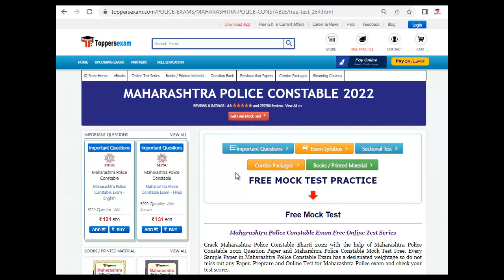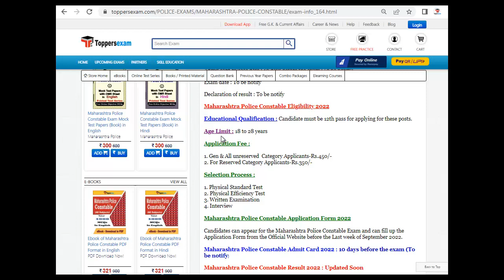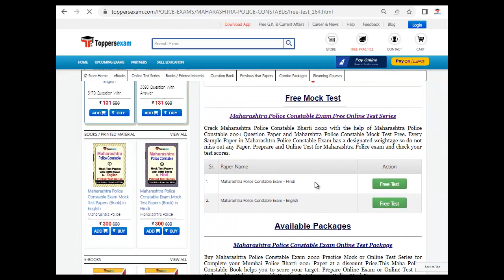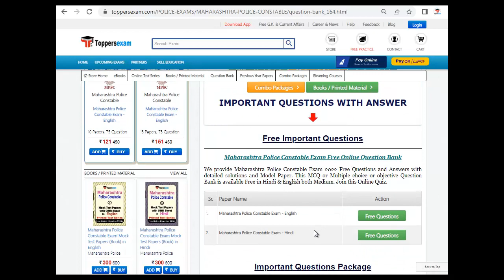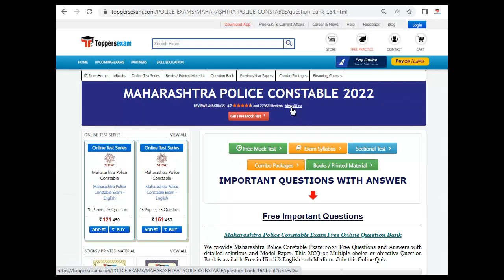MAHARASHTRA POLICE CONSTABLE Sample Paper 2022 | Test Series | Study Material | Best Books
MAHARASHTRA POLICE CONSTABLE 2022 Exam 2022 Detailed, Update Syllabus & Pattern. For Preparation of MAHARASHTRA POLICE CONSTABLE 2022 we Provide Books, eBooks, Booklet, Sample Paper, Solved Paper, Printed Material, Mock test, MCQ, Practice Set, Exam Pattern , Previous Year Paper,  Important Questions, Preparation Tips & Strategy MAHARASHTRA POLICE CONSTABLE 2022 Exam , Study Material and More at Toppersexam.com

For MAHARASHTRA POLICE CONSTABLE 2022 Book & Printed Material 2022